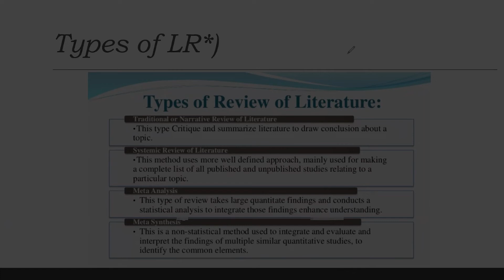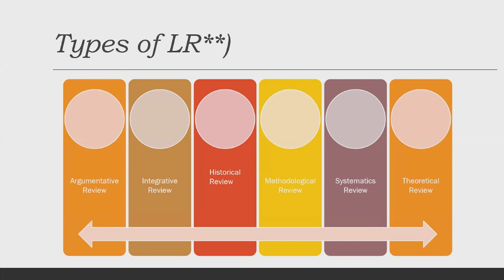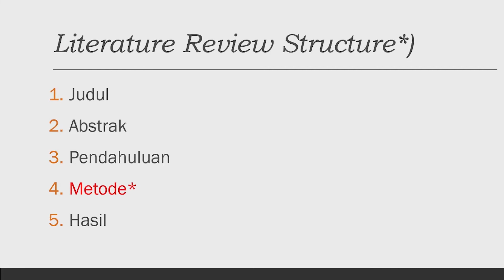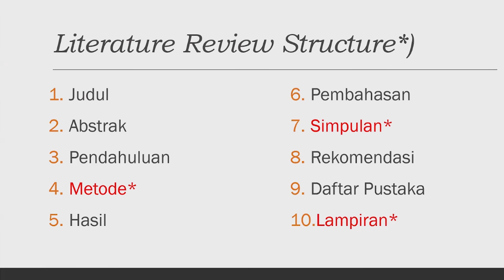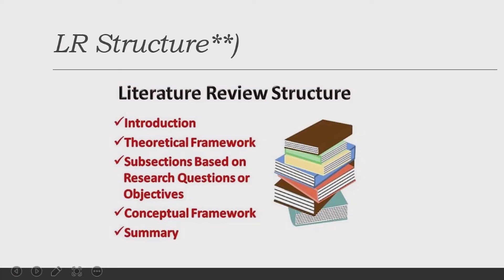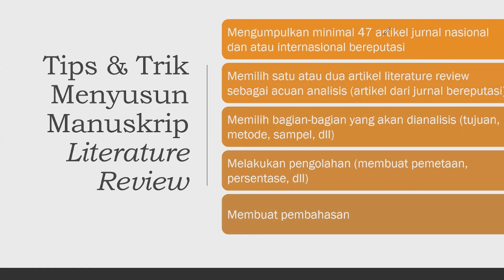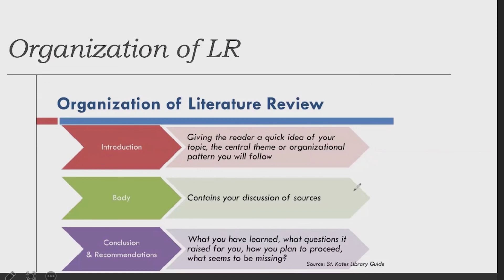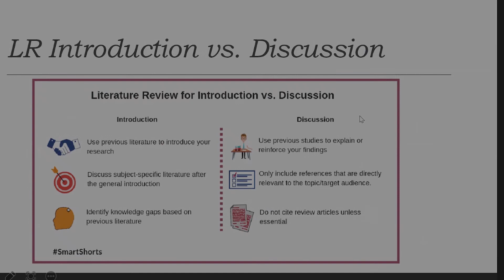Literatur Review Part 2 Terbaru tahun 2022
Video ini merupakan lanjutan dari video sebelumnya terkait literatur revieu bersama Dr. Achmad Samsudin, M.Pd., silahkan menyaksikan.